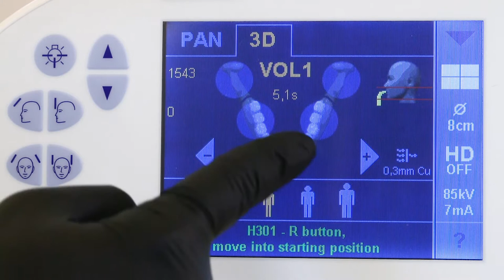Orthophos XG 3D Patient Positioning for Tomography (No tooth or anterior only) #7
Dentsply Sirona Orthophos XG 3D Patient Positioning for Tomography (No tooth or anterior only)
Orthophos XG 3D Tomografi Çekimi İçin Hasta Pozisyonlandırılması (Dişsiz veya sadece anterior dişi olanlar için)